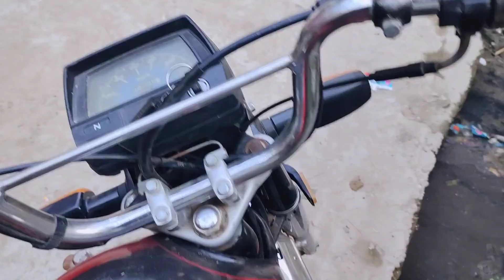Humari Fasal🌾🌱😍 Talha Rafique Vlogs